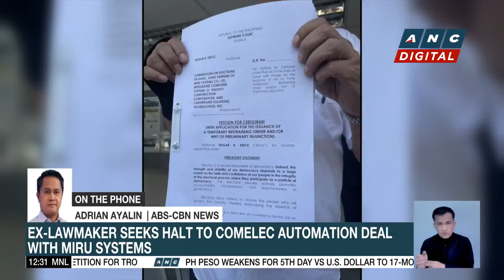Ombudsman dismisses BFAR Chief for grave misconduct | ANC